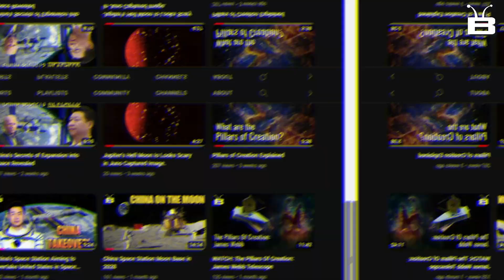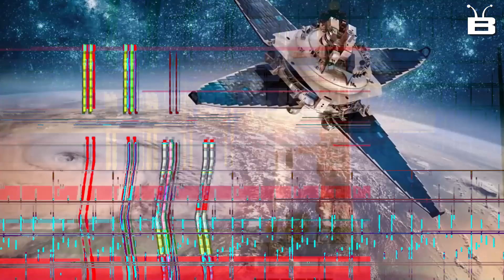China’s Bold Plan to DOMINATE Space in 2023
China’s Bold Plan to DOMINATE Space in 2023: china space station. In this video, we're going to take a look at China's Bold Plan to DOMINATE Space in 2023. China is a great country with a lot of potential, and space is the perfect place to start their domination.

China has a lot of plans for space, and they're not stopping anytime soon. In this video, we're going to take a look at China's Bold Plan to DOMINATE Space in 2023 and see just how they're going to do it. From satellite technology to space colonies, China has a lot in store for the future!